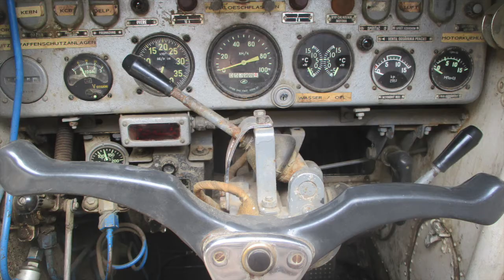Best of 2021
Tuba Kreutz 2  HardcoreHolgi 👍🏻